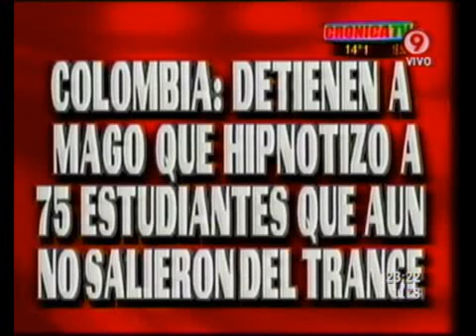Duro de Domar - TV Compacta 01-09-11